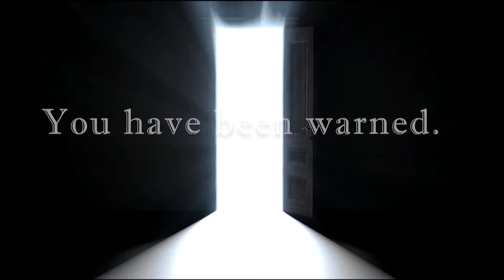"What I Lost in the Pond" -- A NoSleep Read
It was getting late.

Only later, would things get worse.

Edited with Audacity and Adobe Premiere Pro

Want me to read your story? Have a suggestion for one you want heard?

Have a question for me that you just can’t wait to ask?